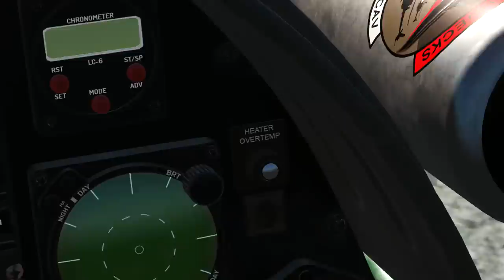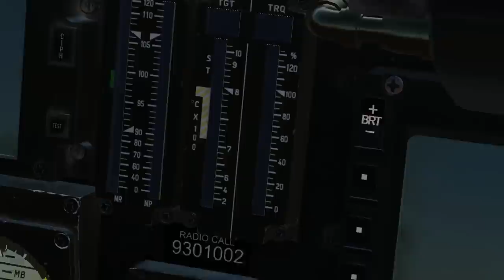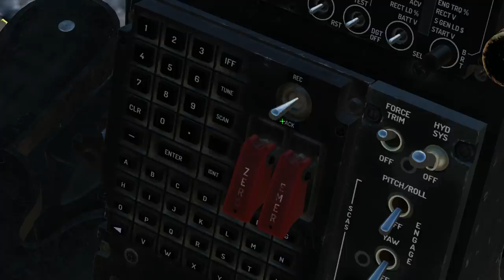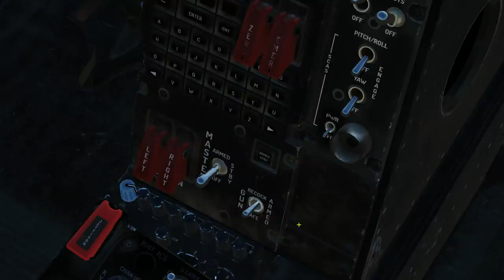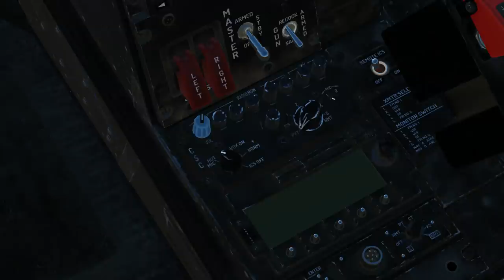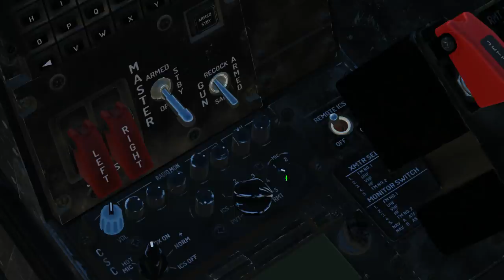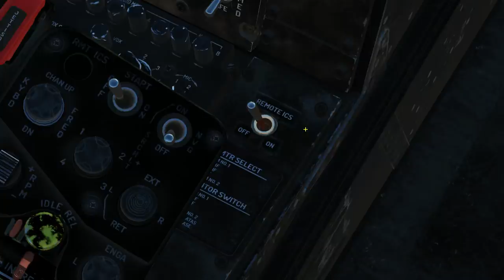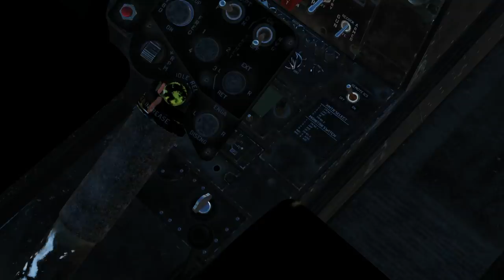Kiowa Warrior Detailed Intro Pt 1 - Cockpit Orientation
This is a super-detailed explanation and cockpit orientation in the OH-58D Kiowa Warrior Cockpit from Polychop.
This is for nerds.  Most of the stuff I talk about doesn't have much application in the game, but it'll give you some background information on some of the systems and switchology.  This is Pt 1 of a multi-part series starting from engine start, through a runup.